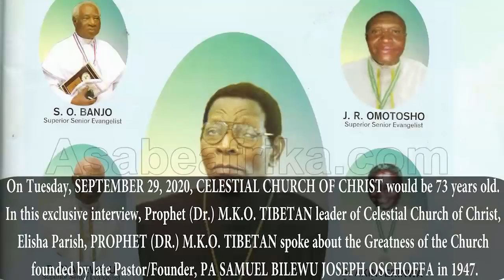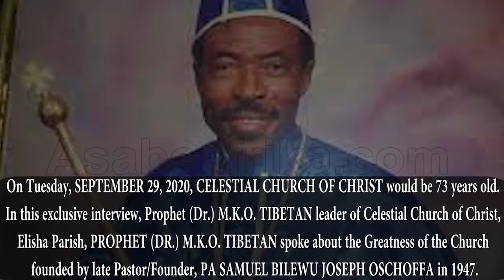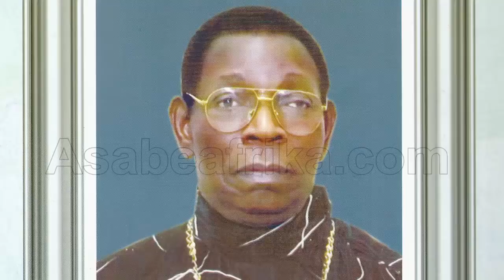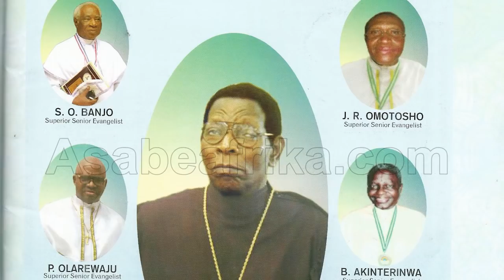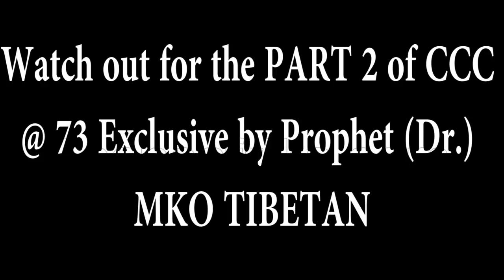Things S.B.J. Oschoffa did to make Celestial Church a great church -- Prophet Tibetan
On Tuesday, SEPTEMBER 29th, 2020, CELESTIAL CHURCH OF CHRIST will be 73 Years.

The Church established by late PASTOR/FOUNDER, SAMUEL BILEWU JOSEPH OSCHOFFA of blessed memory was divinely instructed on Monday, September 29th, 1947 in Agangue, Contonou, Republic of Benin.

In this new exclusive during a Town-Hall meeting inside his Lagos cathedral, renowned Prophet-Shepherd and leader of CelestialChurchOfChrist, Elisha Parish, Prophet (Dr.) M.K.O. TIBETAN spoke on the greatness of the church.

The sermon as usual is laced with life experiences and Biblical references for the lifting of moral values and a quality Christian life.

Prophet (Dr.) M.K.O. TIBETAN is the leader of Celestial Church of Christ, Elisha Parish (Europe & Nigeria). He is an author, orator and clergy.

Find out more in this new exclusive.